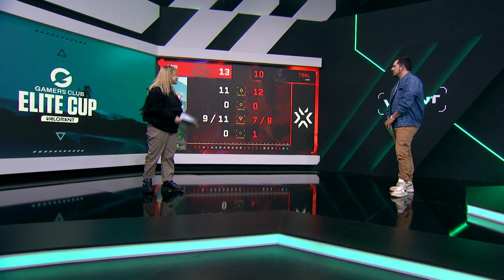TBK Lusa x Liberty (Mapa 1: Lotus) | VALORANT Elite Cup: Etapa Radiante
VALORANT Elite Cup: Etapa Radiante: Assista ao VOD do primeiro mapa da Md3 entre TBK Lusa (TBKL) x Liberty (LBR).